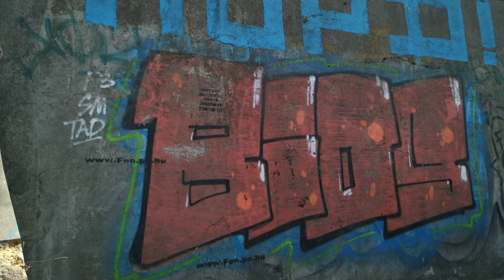Одесса, сквер Жанны Лябурб, лестница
В Одессе есть такое место, где давно и очень давно ничего не делали, местами просто мусорная свалка, лестница пролегающая через сквер Жанны Лябурб, от улицы Приморской до бульвара Михаила Жванецкого, место очень красивое если его привести в порядок, и отчистить от мусора.
Возможно в скором времени его так и сделают, сверху на бульваре Михаила Жванецкого, идёт какая-то движуха, заборы везде, не понятно что делают, или
Я просто не в курсе, напишите в комментариях кто что знает, что там происходит?